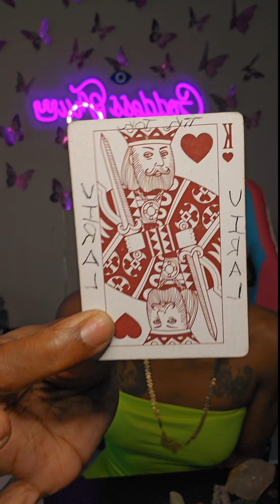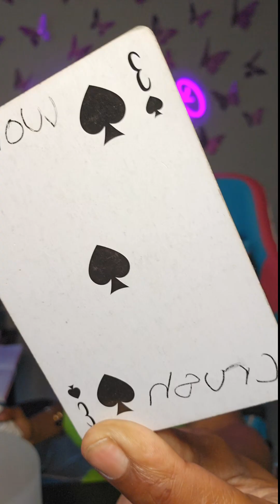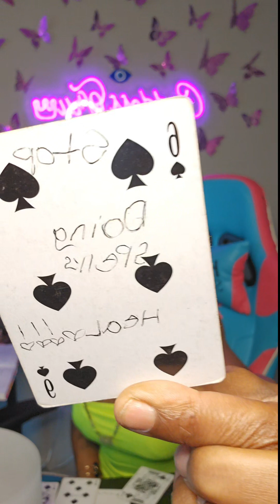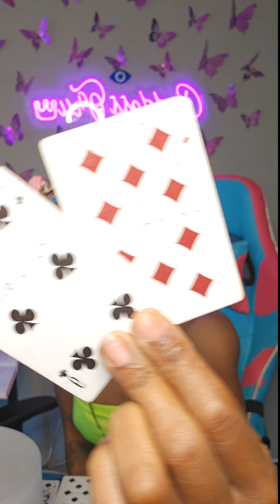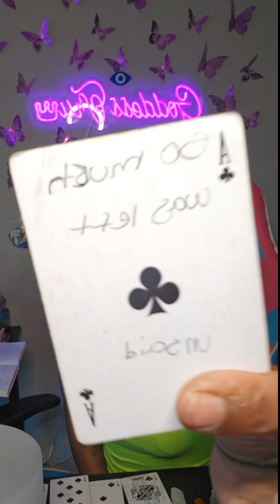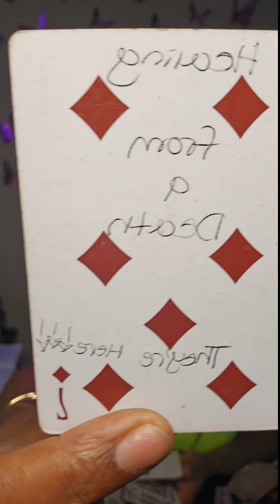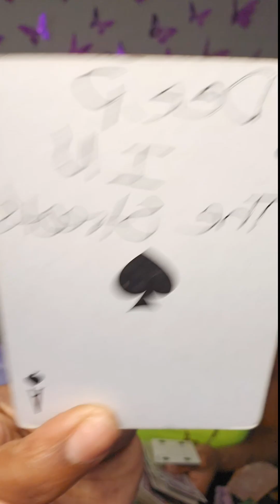SOMEONES JUMPING TIMELINES DO NOT SECOND GUESS WHAT IS COMING IN FOR YOU 🤍💪🏾❗️